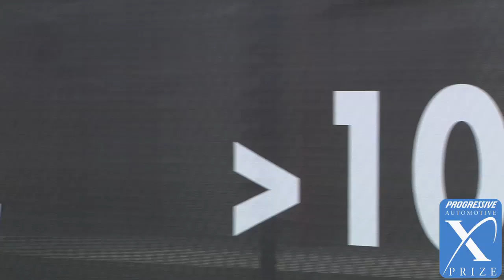The X PRIZE Effect - Progressive Insurance Automotive X PRIZE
Find out why the competing teams believe the Competition is important and impactful for the development of their vehicle technology and how it has helped them accelerate their R&D as they compete to take home a share in the $10M Progressive Insurance Automotive X PRIZE.

GET INVOLVED!